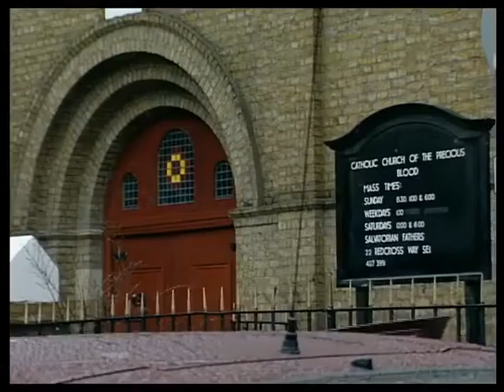The Bill series 11, episode 59 "Feeling Guilty"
DCI Meadows and DI Deakin investigate the severe beating of a pregnant woman after she is mugged. Serial offender Tony Lawrence has little to say on the matter, but after Meadows convinces his friend, Patrick Christian, to bin his dodgy brief, Christian begins to spill the beans. However, the key to the case comes from a junkie that PC Slater has arrested for possession, who witnessed the whole incident.

Paul Jesson and Charlie Creed-Miles guest star.

D.C. Alan Woods Tom Cotcher
P.C. Nick Slater (SO408) Alan Westaway
P.C. Tony Stamp (SO595) Graham Cole
Mr. Phillips C.J. Allen
Danny Grimes Phil Atkinson
Helen Waring Hayley Carmichael
Adrian Finch Charlie Creed-Miles
Tom Peel Paul Jesson
Jack Talbot Frank Lee
Patrick Christian Alexander Newland
Nurse Donna Rees
Tony Lawrence Ryan Romain
Mr. Collins Daniel Strauss (as Dan Strauss)
Joseph Lawrence David Walker